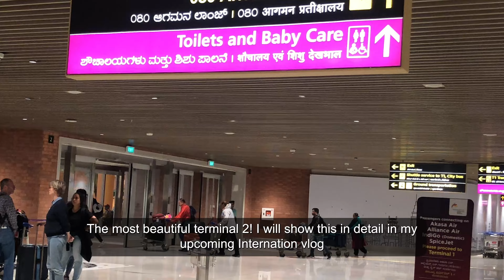Vistara Flight from Kathmandu to Bengaluru via New Delhi | Nepal | India | T2 | Himalayas | Vijith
Sharing my experience of vistara flight from kathmandu nepal (Tribhuvan International Airport) to bengaluru india (Kempagowda International Airport ) via newdelhi (Indira Gandhi International Airport). UK156 & UK807 repsectively.

Thanks to Vlog Executive Officer: Vijay A

Logos and Photos are owned by Vistara Airlines and respective photographer.

Follow for more Vlogs, 360 Immersive Travel Vlogs and experiences